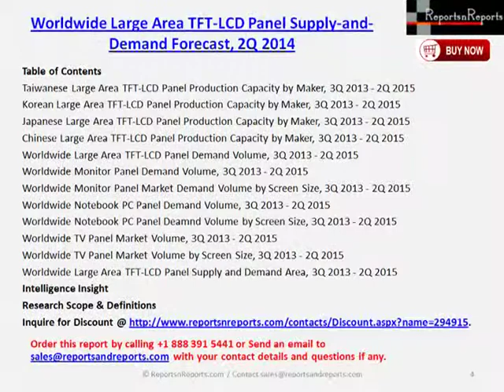Worldwide Large Area TFT LCD Panel Supply and Demand Forecast, 2Q 2014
Worldwide large area TFT-LCD Panel Market (Thin Film Transistor-Liquid Crystal Display) panel supply area is anticipated to reach 136.7 million square meters in 2014, up 6% year-on-year, according to MIC (Market Intelligence and Consulting Institute), an ICT industry research institute based in Taipei. Growth momentum is expected to come mainly from the additional production capacity of several new G8.5 lines, including the maximum level of production capacity expansion of Chinese panel makers BOE and CSOT. As of the second quarter of 2014, BOE had the maximum panel capacity of 110K per month.